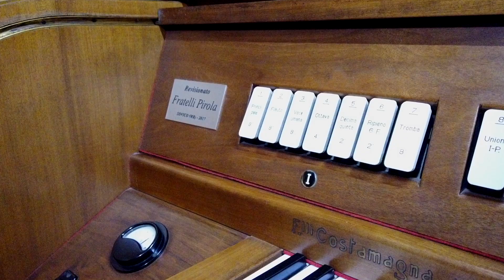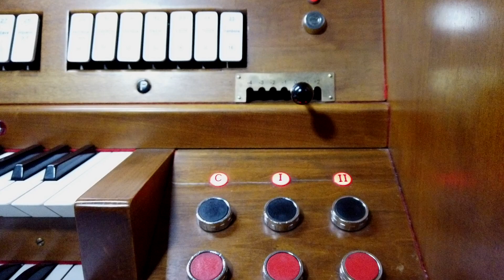Organo ceciliano e dintorni: Visita all'organo "F.lli Costamagna" - S. Giovanni in Laterano, Milano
Roberto Mucci presenta “Organo Ceciliano e dintorni”:
Rubrica di divulgazione riguardante l'arte organistica e organaria italiana del Novecento, con particolare attenzione verso gli Autori legati alla Riforma Ceciliana. In dialogo con gli Utenti per quanto concerne varie tematiche didattiche, liturgiche, ed artistiche.

Il “giovedì ceciliano” oggi vi presenta un'inconsueta visita guidata all'organo utilizzato per le precedenti incisioni, ossia il Costamagna di San Giovanni in Laterano a Milano, accompagnato dal parroco Don Giuseppe Lotta, il discendente degli organari Luca Costamagna e dall'organista titolare Stefano Ghezzi.

Organo Costamagna 1967 della chiesa parrocchiale di S. Giovanni in Laterano in Milano.
2 tastiere di 61 note
Pedaliera di 32 note

I – Grand'Organo:
Principale 8'
Flauto 8'
Voce umana 8'
Ottava 4'
Decimaquinta 2'
Ripieno 6 file 2'
Tromba 8'

II – Recitativo espressivo:
Flauto a camino 8'
Viola gamba 8'
Voce celeste 8'
Flauto 4'
Nazardo 2 2/3'
Sesquialtera 2 file
Piccolo 2'
Due di Ripieno (XIX-XXII)
Tremolo

Corale (assegnabile ad ambedue le tastiere):
Principale 8'
Bordone8'
Ottava4'
Ripieno 3 file

Pedale:
Subbasso 16'
Bordone Corale 16'
Bordone 8'
Basso 8'
Corno 4'
Trombone 16'
Tromba 8'

Si ringraziano:
-          Don Giuseppe Lotta, parroco, per la sua gentile ospitalità
-          Roberto Lotta, per la presa video

-          Luca Costamagna, per la gentile disponibilità
-          Stefano Ghezzi, organista titolare

Roberto Mucci, accompanied by don Giuseppe Lotta, Luca Costamagna and Stefano Ghezzi, gives a nice tour and demonstration of the Costamagna organ in San Giovanni in Laterano, Milan (Italy)